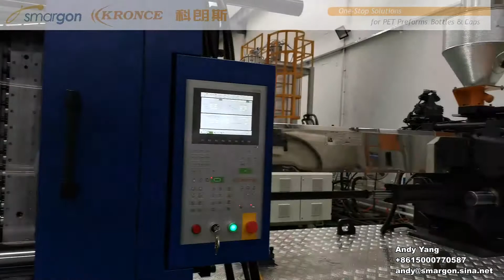Kronce 48 cavity 24g 1881 PET preform system, 20seconds, free drop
Kronce-Smargon, One-Stop Solutions for PET Preform, Bottles&Caps.

KS-PET48/83ENH PET preform injection molding line, PREFORM DROP FREE, 20SECONDS for 24g 1881 neck PET preform, 8640pcs per hour. With reasonable production cost, help you to attract the client while with higher ROI.

For more pictures about the preform body stress under the polarized light, please kindly contact with us.

For more equipments solutions for PET preform/ PET bottle/ caps, Please kindly contact with:

Mr. Andy

Best Regards,
Andy